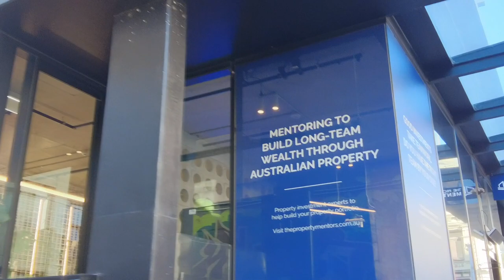Melbourne Prarhan Square and Library Walk | HD 1080p 2.7K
In this video, I'm walking you around Prarhan Square and the Library in South Yarra. Along the way, I'll show you some of the beautiful architecture and landmarks in the area.If you're in the area and want to explore some of the beautiful sights, this video is for you! In addition to Prahran Square and the Library, I'll show you some of the best spots to eat and drink in South Yarra. So sit back, relax, and let me take you on a beautiful walking tour of Prarhan Square and the Library in South Yarra!

𝗩𝗶𝗱𝗲𝗼 𝗧𝗶𝗺𝗲𝗹𝗶𝗻𝗲
00:07 - Prarhan Square
00:51 - Prarhan Square walk
01:00 - INTERACTIVE WATER FEATURE
02:02 - The Pipes
05:20 - JENGA
08:43 - GREEN MACHINE - Kids Play area

About ME
I'm Melbourne City based here in Australia, however do try and travel around as much as possible and share my daily walks and rides. While doing Melbourne Walking Tour of the CBD I have seen so much happening that i hope you enjoy it as much as I do. Out of all the places I have done walks, walking in Melbourne Australia has been the best thus far. Most you see is 4k Walk Melbourne while I try to get other 4k Relaxing City Walks to you as and when possible.  I hope you enjoy these Mostly Melbourne Vlog that I create often. I'm lucky to be able to be here and do these Melbourne 4k walks.
Check out your daily dose of relaxing Melbourne Walking Videos with Come Wander With Me Now :)